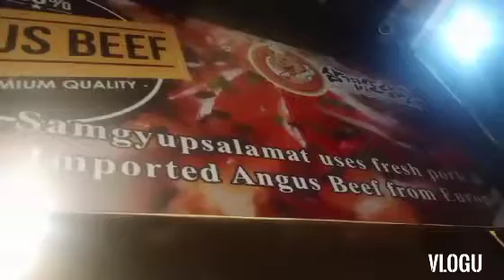Samyupsalamat, bdy migz